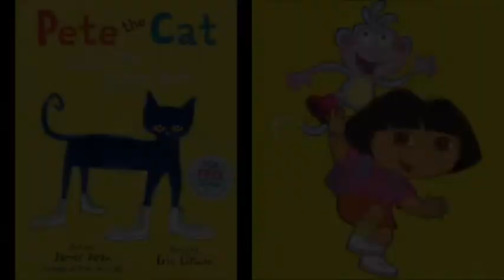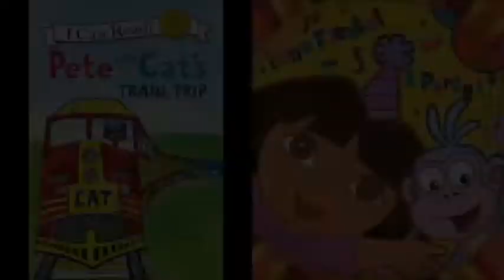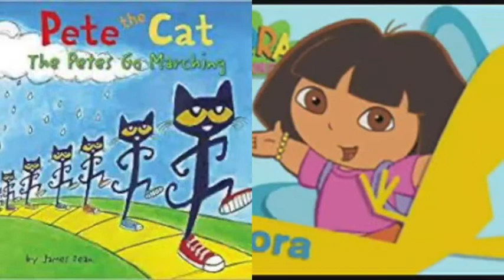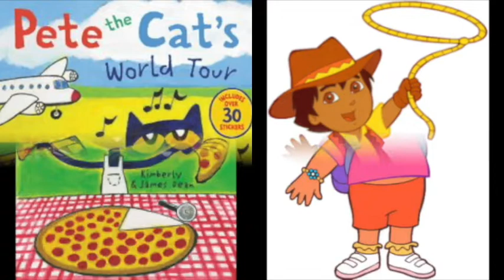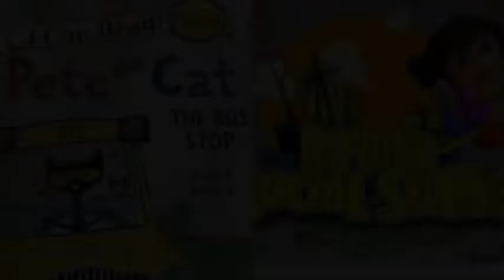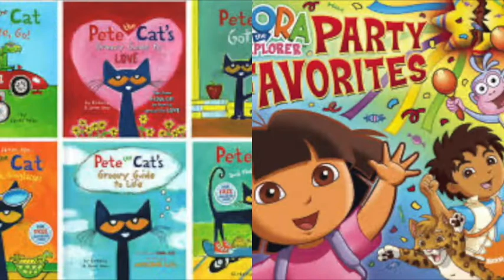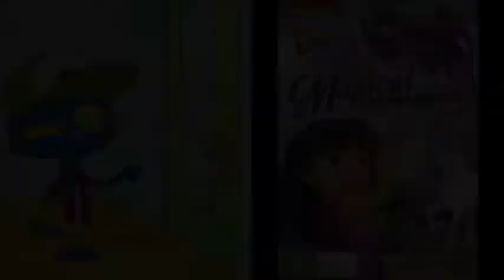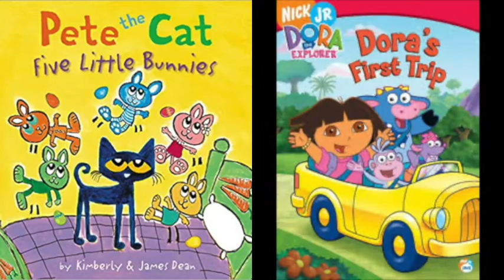MERGED - Pete The Cat and Dora The Explorer Incredibles 2 End Credits